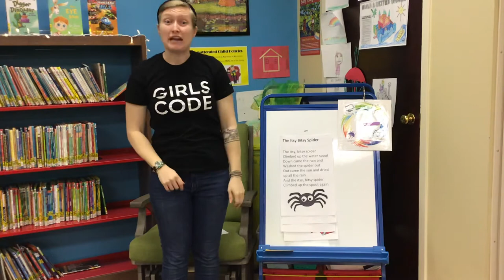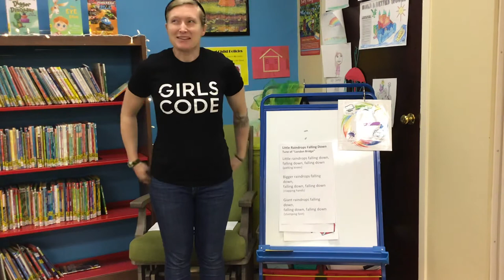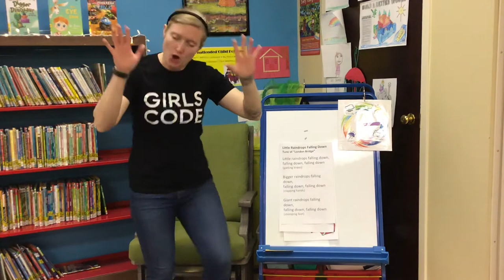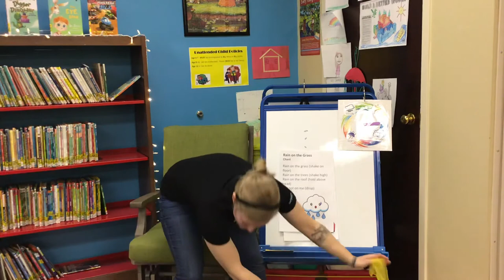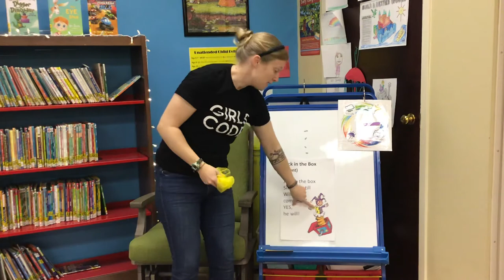Music & Movement with AHMFL, Rainy Days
Hello, friends! Every Tuesday at the Alexander Hamilton Memorial Free Library, we usually host Music & Movement, a fun program for ages 0-5 all about enjoying music, rhythm, and playing instruments together. Since we can’t meet together at the library, we thought we’d bring a mini M&M to you at home! Today’s songs are all about weather and rainy days—we hope you enjoy! And we hope you’ll join us again next Tuesday for another new Music video!